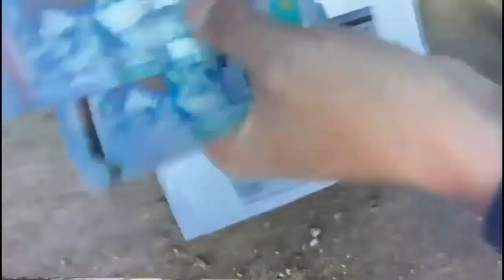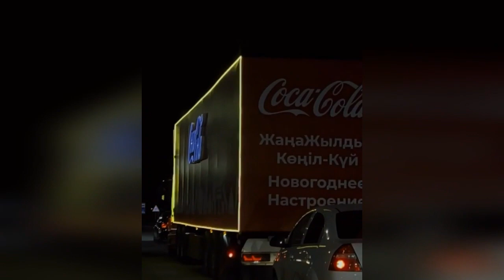Новости Актау-Мангистау #42. Главную ёлку зажгли, проблемы с остановками, первый снег, Сергек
В этом выпуске все значимые новости Мангистау на период с 25 по 31 декабря.

Почему некоторые остановки закрыты? Вот почему. Люди в буквальном смысле тут срут (мусорят), поэтому хозяева остановок не открывают их. А ведь есть проверенный способ - поставить камеры наблюдения и повесить таблички с предупреждением о штрафе, только тогда наши люди задумаются.
Остановку в 9-м мкр. автовладельцы приспособили для парковки. В департаменте полиции сообщили, что данные водители, нарушают ПДД и будут привлечены к ответственности. За нарушение правил остановки или стоянки предусмотрен штраф в размере 10 МРП - 30 630 тенге.
На площади «Ынтымак» в 11 микрорайоне сегодня, 26 декабря, зажгли главную новогоднюю елку. Посмотреть на новогоднюю красавицу пришли десятки горожан с детьми. Был мини-концерт с участием Деда Мороза и Снегурочки. Помогали в создании атмосферы аниматоры.
В городе установили две елки - на площади Ынтымак и на набережной 15 микрорайона, скромно украсив близлежащую территорию гирляндами и малыми архитектурными формами. В новогоднюю ночь власти планируют провести праздничный концерт, который в полночь будет сопровождаться салютом.
Жители новых микрорайонов возмущены, почему нет остановок в 31, 32, 33 микрорайонах. Жители просто стоят вдоль дорог и мёрзнут, ожидая автобус. И обращаются к акимату города с просьбо наконец установить благоустроенные остановки.
Первый снег в Актау, такой внезапный! Вроде он есть, и его сразу нет! 27 декабря в городе выпал снег, но радоваться ему пришлось недолго, снег очень быстро расстаял.
Асфальт положили в одном из микрорайонов Актау. Ну как положили, просто накидали на землю и укатали коё-как. Так и живём, конец года же, нужно побыстрее бюджет отрабатывать.
Система видеонаблюдения «Сергек» установлена на центральной дороге возле областной администрации, а также ещё на 11 дорогах Актау. Теперь полицейские могут быстро выявить противозаконные действия с помощью камер. Записанное видео будет храниться 30 дней.
Как дождь в Актау, так на дорогах лужи. Нужны срочно нужно хорошие ливнёвки установить, представьте если завтра мороз ударит 😮
Жительница Мангистау обратилась в полицию в отношении гражданина, который угрожал и требовал у нее 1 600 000 тенге. Был задержан 30-летний подозреваемый. В ходе проведения обыска были изъяты денежные средства в сумме 200 000 тенге, подтверждающие его противоправные действия.
В Актау прошла новогодняя Елка акима города «Қош келдің, жаңа жыл! Жаңа белес, жаңа арман". В этом году зимнее празднование посетило 250 детей из многодетных и малообеспеченных семей, а также дети-сироты. Каждому ребенку были вручены сладости, а также на счет перечислено 100 000 тенге.
По Актау всю неделю носились туда-сюда фирменные грузовики CocaCola.
30 декабря в 14:50 часов произошел пожар в двухэтажной станции технического обслуживания (СТО) в 3Б микрорайоне. Сгорел автомобиль. В ходе происшествия никто не пострадал. Огонь ликвидировали в 16:07 часов.